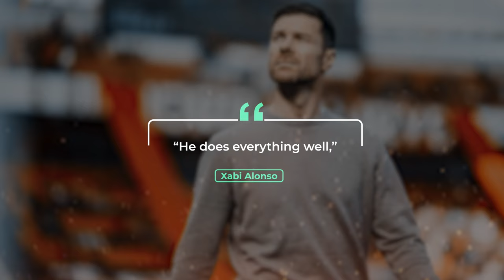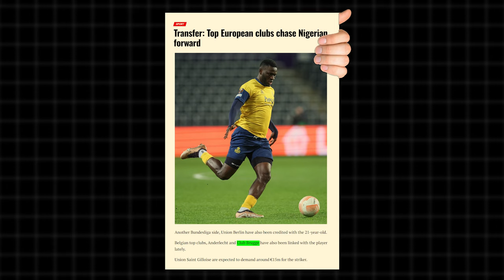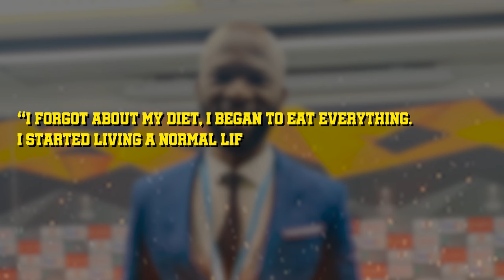Bayer Leverkusen has the NEXT-BEST Striker in the World | Victor Boniface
🔥 Get ready for an exciting football discussion as we dive deep into the remarkable rise of Bayern Leverkusen's latest sensation, Victor Boniface! ⚽

In this video, we explore the incredible journey of Victor Boniface, the striker who is turning heads across the footballing world. From his humble beginnings to his current status as one of the most promising talents in the sport, you won't want to miss a minute of this!

🌟 What makes Victor Boniface so special? We break down his playing style, skills, and what sets him apart from the competition.

🔵 Discover how Bayern Leverkusen unearthed this gem and nurtured his talent to help him reach the pinnacle of football.